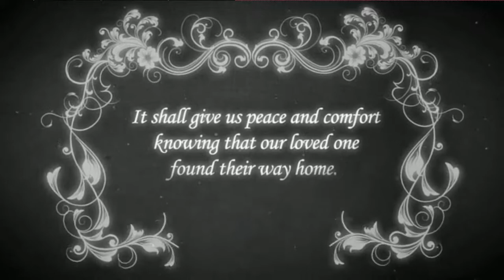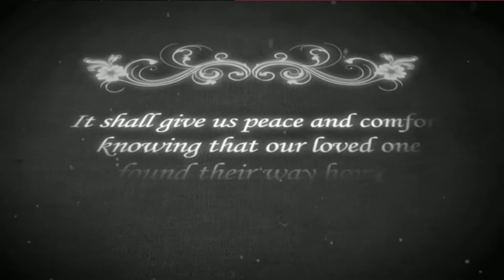Homegoing Service for Sister Bonnie Yellott